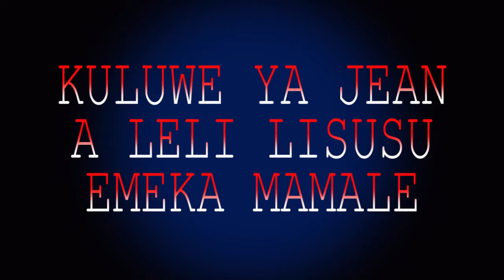KULUWE YA JEAN ALELI LISUSU EMEKA MAMALE 1ANS DEJA NA MABELE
Abonnés vous sur votre chaîne Youtube MIMIE LOLEKA TV